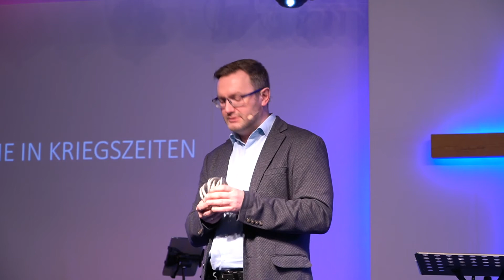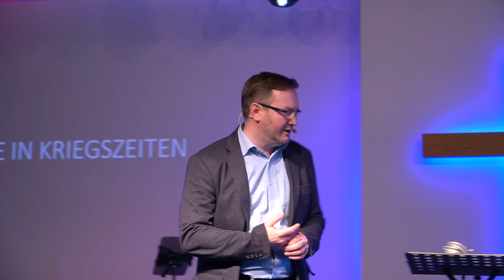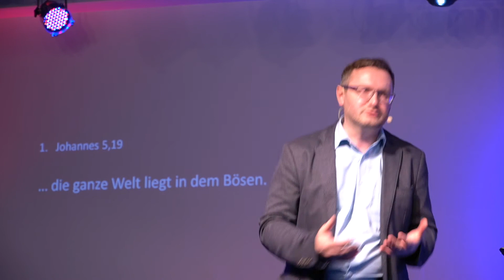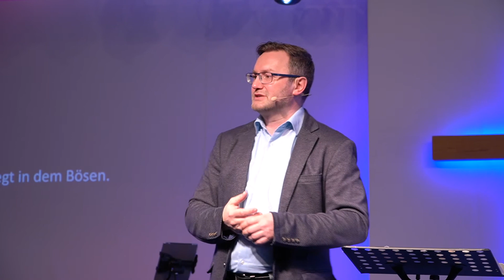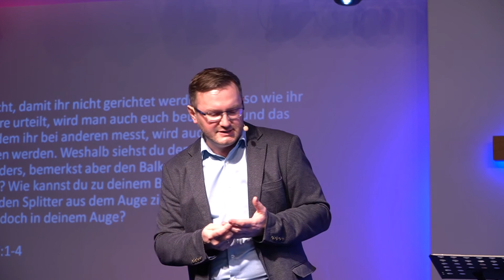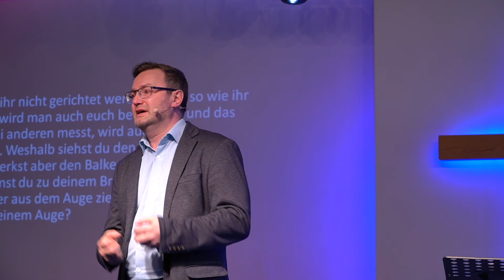KIRCHEN IN KRIEGESZEITEN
GOTTESDIENST AM 20. März 2022

SPENDEN
IBAN: DE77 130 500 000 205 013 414        |||       BIC: NOLADE21ROS